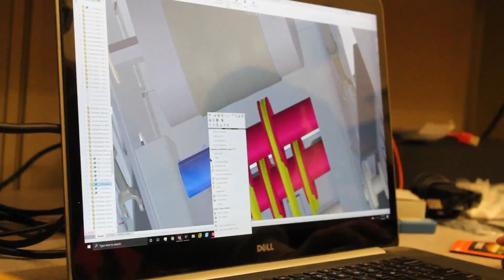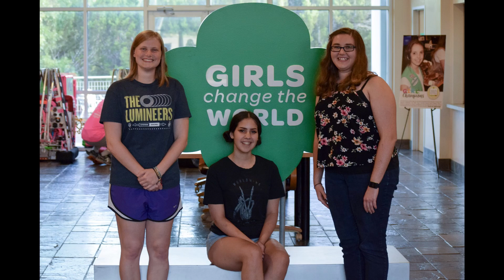Lady Cans Recruitment Video